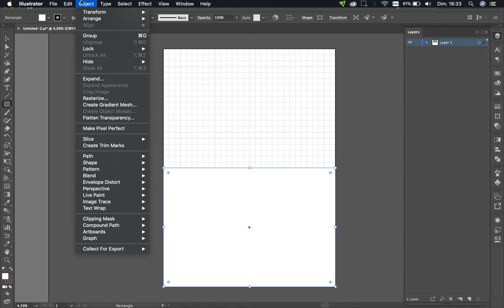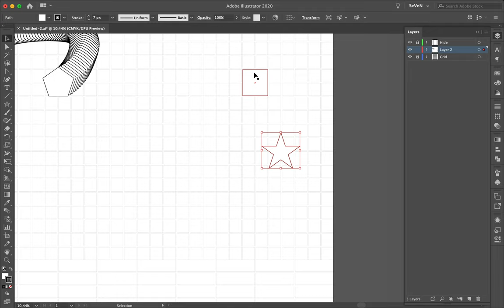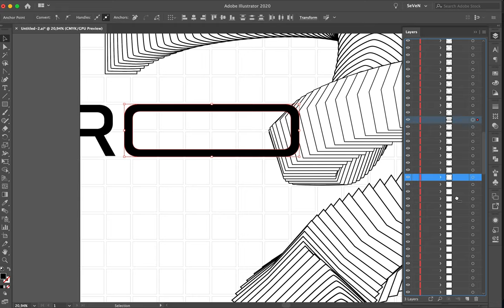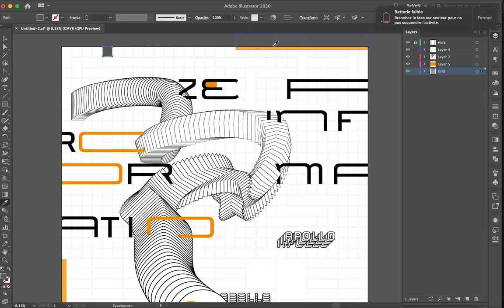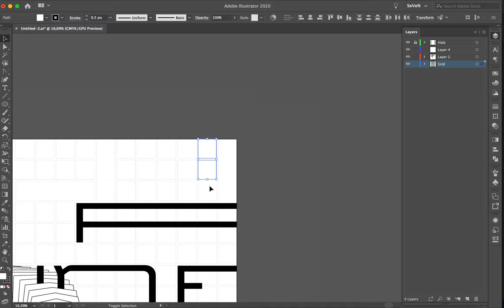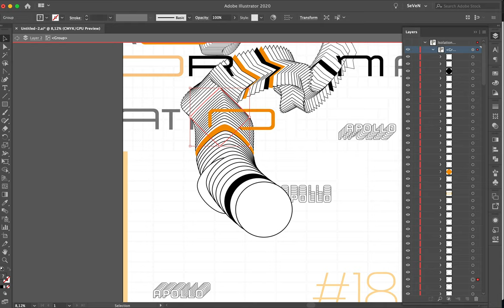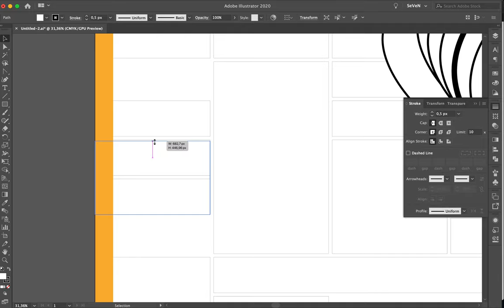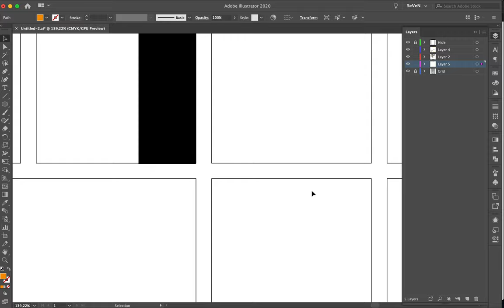Speed Art Poster Tutorial #483 Zero Information #18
The poster Zero Information #18 follows the same style, rules, and grid as the previous posters.